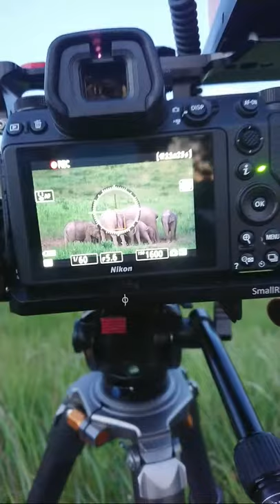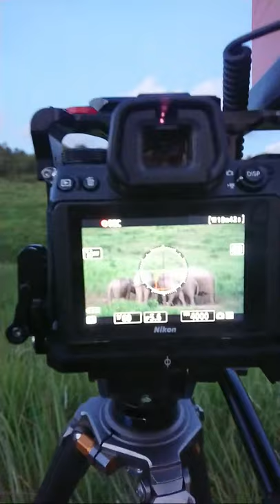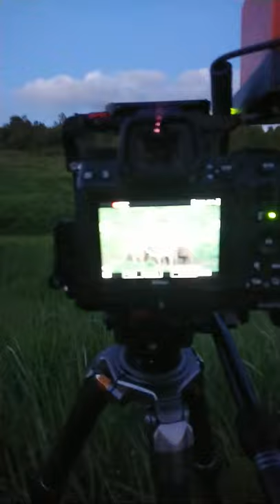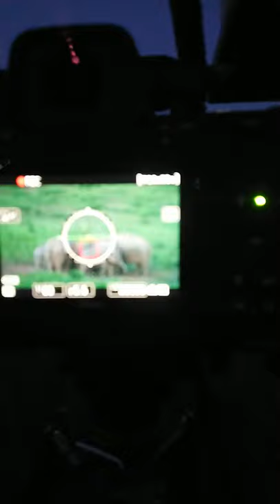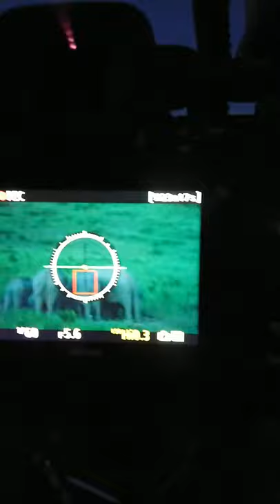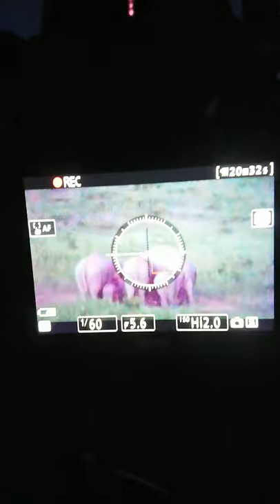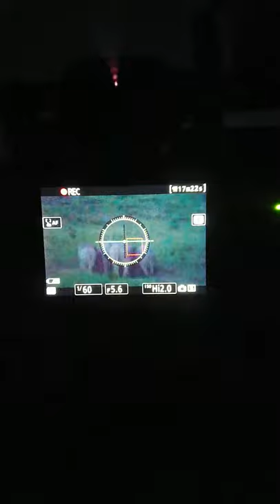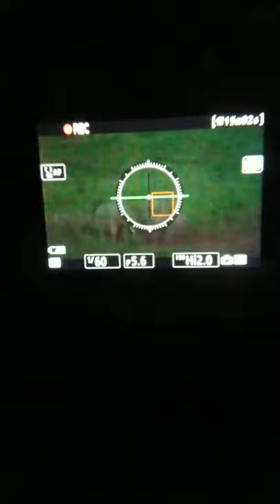Elephants In Khao Yai National Park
We were staking out the Dhole and it showed up around 12:00 noon but did not return even before dark, w=so we were all frustrated until the news of Elephants arriving at a Salt Lick lifted our spirits, so we rushed to the location and we were able to film just in time before dark.